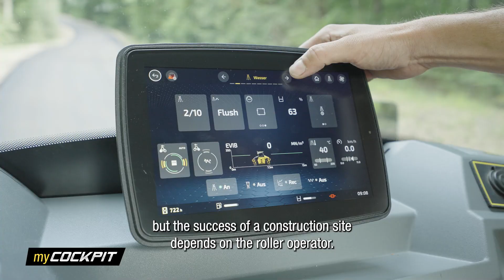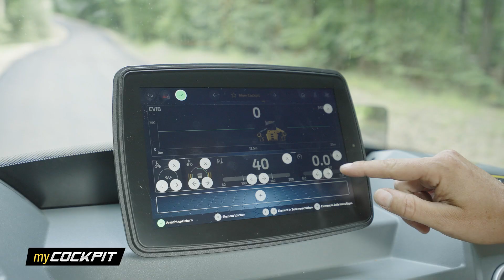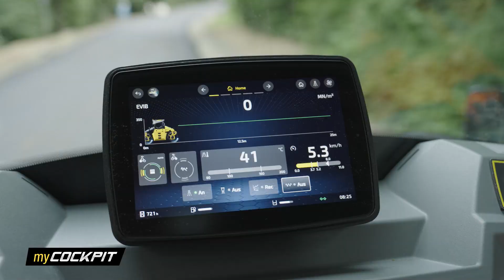myCOCKPIT x BOMAG Bedienkonzept / operator concept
myCOCKPIT unterstützt an den richtigen Stellen und bietet viel mehr Komfort. Das Bedienkonzept und die Kabinenausstattung setzen neue Maßstäbe für die Baumaschinen im Straßenbau. Maschinenbediener aus allen Generationen finden sich hier sofort zurecht. Die Bedienung kann über den Touchscreen, aber auch wie gewohnt mit Dreh-Drück-Schalter erfolgen.

Funktionen und Einstellungen lassen sich über das neue Touchscreen-Display direkt anwählen und anpassen. Alle Menüs und Anzeigen sind selbsterklärend aufgebaut.

Richtung wechseln, Funktion anwählen, durch Menüs scrollen – die BOMAG Tandemwalzen mit myCOCKPIT lassen sich auch ganz intuitiv über den Fahrhebel bedienen.
Die Bedienung folgt weiterhin dem Prinzip: „ein Knopf, eine Funktion“. Hier findet sich jeder sofort zurecht.

myCOCKPIT ermöglicht qualitativ beste Arbeitsergebnisse. Man sieht, was passiert und ob die Arbeitsqualität stimmt.

myCOCKPIT provides support in the right places and offers much more comfort. The operating concept and cab design set new standards for construction machinery in road building.

Machine operators of any age find their way around straight away. It can be operated via the touchscreen but also in the traditional way with rotary pushbuttons.

Functions and settings can be selected and adjusted instantly via the new touchscreen. All menus and displays are self-explanatory.

Changing direction, selecting functions, scrolling through menus – BOMAG tandem rollers featuring myCOCKPIT can also be operated intuitively with the travel lever.

The operation still follows the principle of: "one button, one function". Everyone can find their way around immediately.

myCOCKPIT enables top-quality work results. It's easy to see what's happening and whether the work quality is satisfactory.